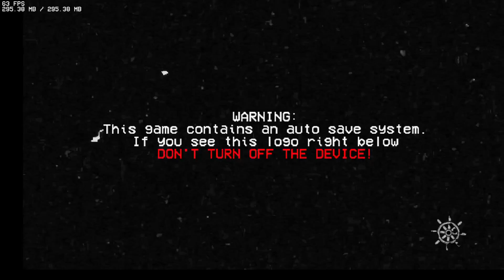Funkin AVI v1.8 DEMO - Main Songs (Friday Night Funkin)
Nice funkin avi came out with another demo. for some reason its 1.8. Thanks DEMOLITIONDON. This is a three part video. Main Songs, Extra Songs, and Legacy Songs